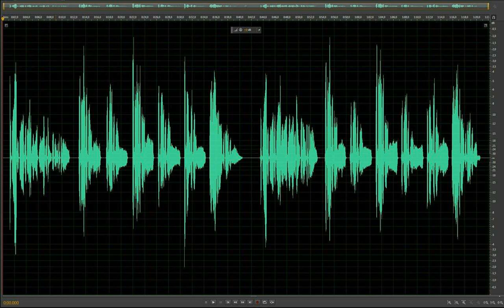Напевный санскритский алфавит от Уши (дважды)